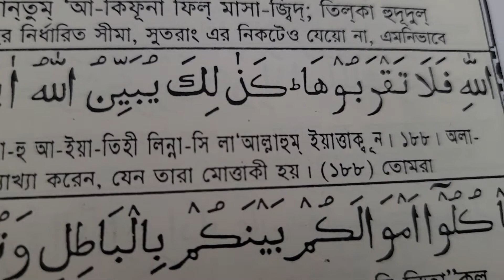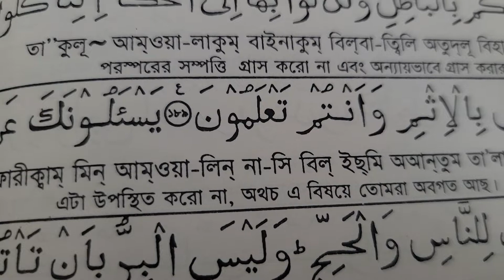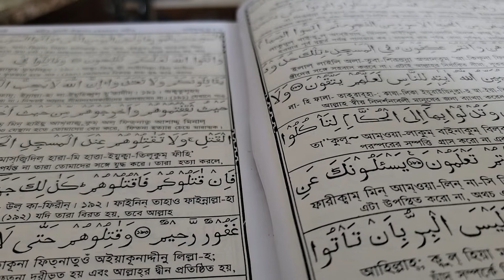সুরা:আল_বাকারা। আয়াত:১৮০, ১৮১, ১৮২,১৮৩,১৮৮,১৮৯.